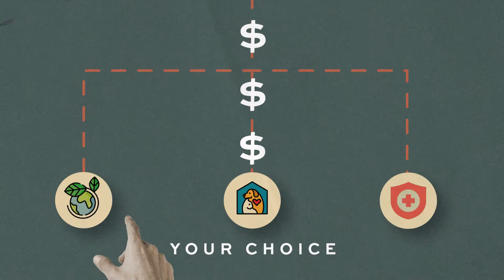The Generous Pour Explainer Video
I recently voiced a launch video animation for a wine and spirits brand with big heart. I'm very proud of it. The tone is an authentic, real sound meant to talk to your target demo, not at them.